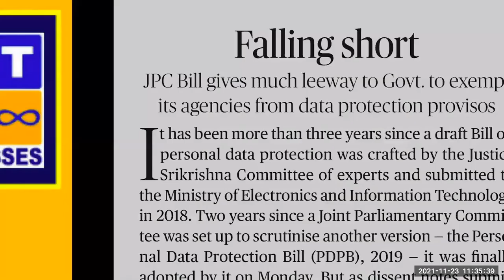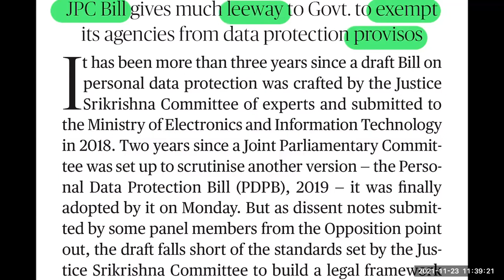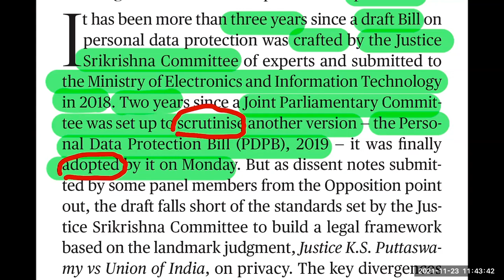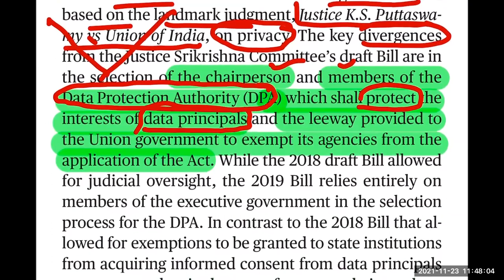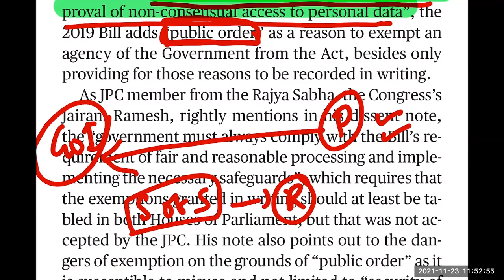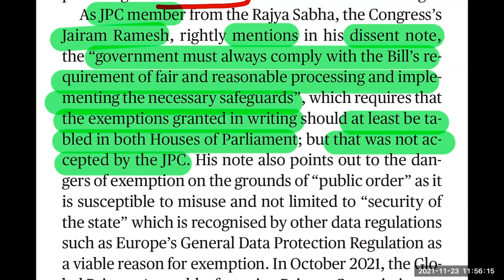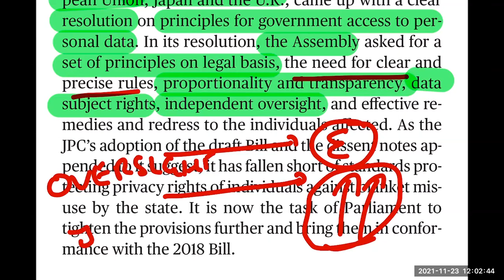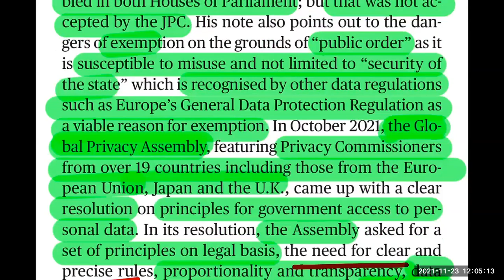The Hindu Editorial Analysis in Telugu by Suresh Sir | 23 November 2021 | CAT | GRE | GMAT